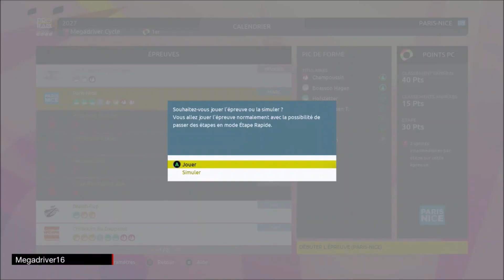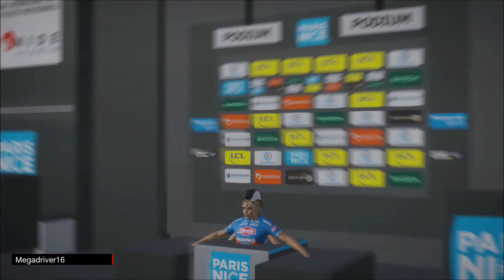Tour de France 2023 - Pro Team #19 : saison 2027 - Paris Nice#1 [FR]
Jeu vidéo "Le Tour de France 2023" sur XBOX ONE (Cyanide / Nacon) [FR]

Pro Team

Editeur(s) / Développeur(s) :  Nacon / Cyanide
Sortie France :  8 juin 2023
Genre(s) : Simulation | Sport
Thème(s) :  Cyclisme
Mode(s) : Jouable en solo

Description : Bataillez pour le maillot jaune dans le jeu officiel du Tour de France 2023. Découvrez le nouveau mode en ligne avec ses défis hebdomadaires et leaderboards. Gérez désormais les aléas (blessures, maladies) en mode Solo sur les 92 étapes disponibles.